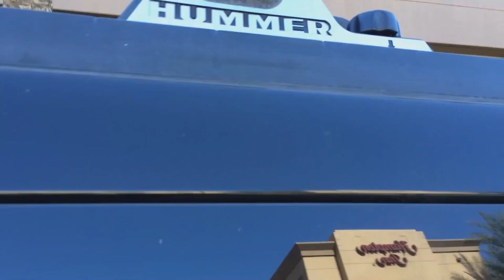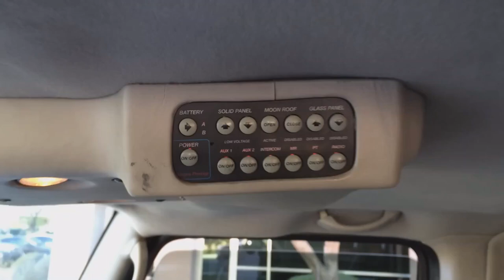Best Limo Service in Los Angeles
Elevate your Los Angeles experience with luxury and style - book your dream ride now for a memorable journey in the City of Angels.